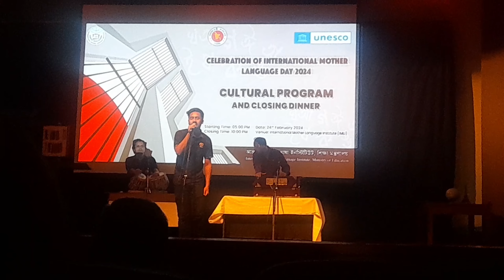আন্তর্জাতিক মাতৃভাষা ইনস্টিটিউটে আয়োজিত Cultural Program -2024